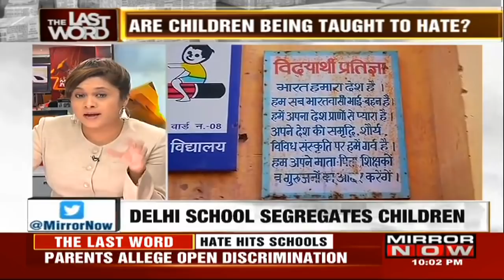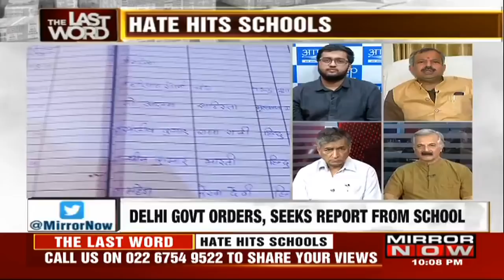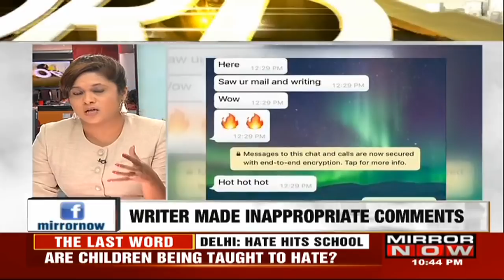Are children being taught to hate other religions in school ? | The Last Word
Stop diving the children in the name of religion. Stop making everything about minority v/s majority or left v/s right. These kids have the same red & white shirt as their uniform because what we're being taught is that we're all same!